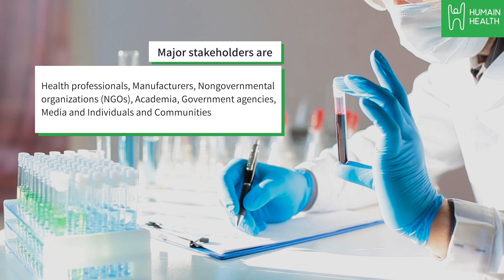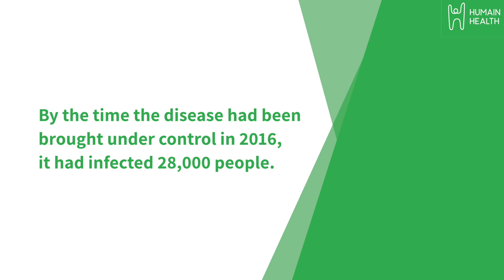What Are The Steps In Making A Vaccine?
Vaccines are made by taking viruses or bacteria and weakening them so that they can’t reproduce (or replicate) themselves very well or so that they can’t replicate at all. Children given vaccines are exposed to enough of the virus or bacteria to develop immunity, but not enough to make them sick.

Once it is determined how the virus and bacteria will be modified, vaccines are created through a general three-step process:

1. Antigen is generated. Viruses are grown in primary cells (i.e. chicken eggs for the influenza vaccine), or on continuous cell lines (i.e. human cultured cells for hepatitis b vaccine); bacteria is grown in bioreactors (i.e. Hib vaccine).

2. Antigen is isolated from the cells used to create it.

3. Vaccine is made by adding adjuvant, stabilizers and preservatives. Adjuvants increase immune response of the antigen; stabilizers increase the vaccine’s storage life; and preservatives allow for the use of multi-dose vials.

It is important to remember that vaccines undergo rigorous safety testing prior to FDA approval and are continually monitored for safety. The vaccine production process involves several vaccine manufacturer-funded testing phases over many years to ensure that it is safe to administer. The vaccines are also studied to be administered in groups, to work together to protect everyone to whom it is administered.